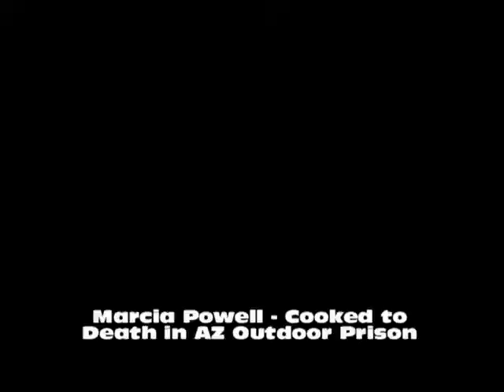Free Minds TV September 10, 2010 (173)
No charges will be filed against Arizona prison officials who left a woman to cook to death in an outdoor cage, Australia to require licenses for toy guns, Russia encouraging citizens to smoke and drink more for "the health of the state," and the sale of Medal of Honor the video game is banned from military bases.